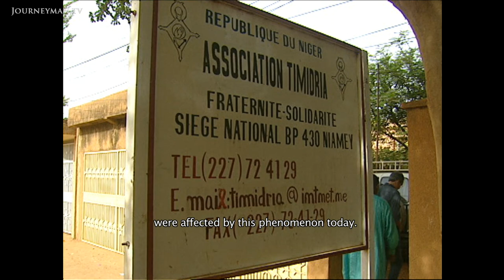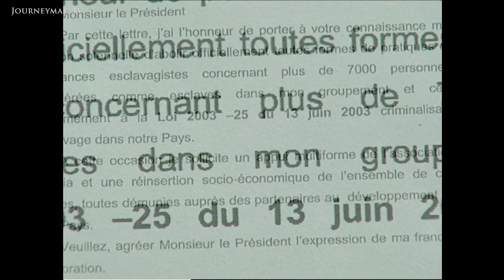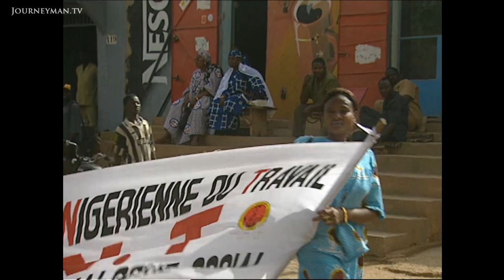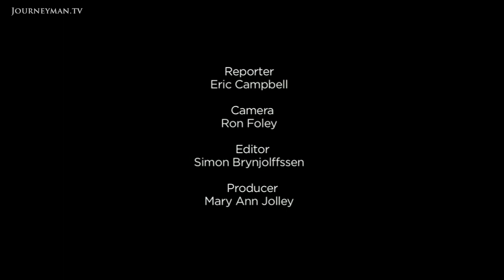People In Niger Are Still Born Into Slavery (2005)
Modern Day Slaves (2005): While there is no market place more than 870,000 people are living in slavery in Niger.

The chains and markets may be gone, but in 21st century Africa, people are still being born as slaves.

I am a slave, proclaims Amalouz sadly. In May 2003, after years of international pressure, the government of Niger finally outlawed slavery. But according to Weila Ilgulas, leader of the anti-slavery group Timidria, more than 870,000 people are still enslaved today. He claims the government is using the abolition as a premise for arguing that the problem no longer exists. But a trip to the North reveals a different story. Dark skinned members of certain tribes continue to work unpaid for their light skinned masters. I cannot prevent my daughter from being a slave, confides Hilethay. Somebody who works like me cannot claim to be equal to their master. Although many slaves have heard about the law granting them emancipation, they have no means of escaping. But there is hope. Slaves have a potent ally in Prince Moustapha, son of a powerful chief. Hes freed all his slaves and is challenging the government: Each Nigerien must stand up and recognise that slavery has to end
 One slave is one too many.